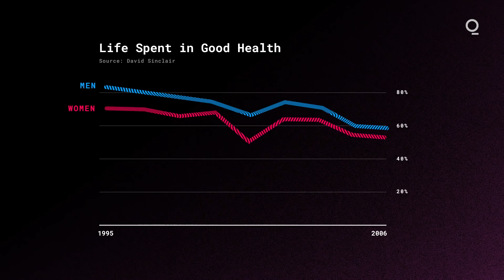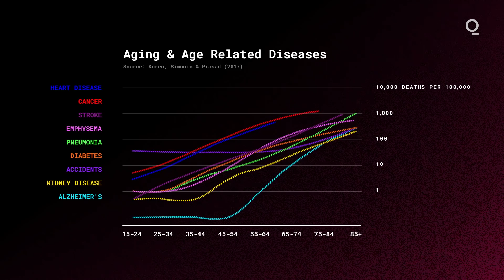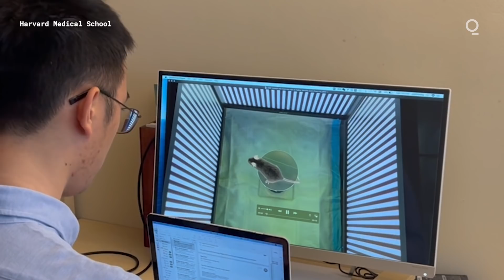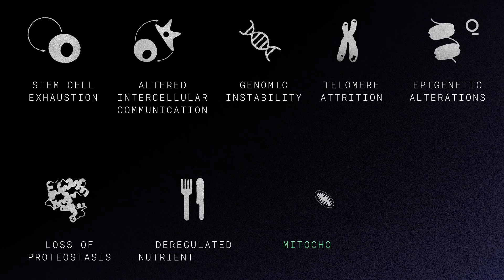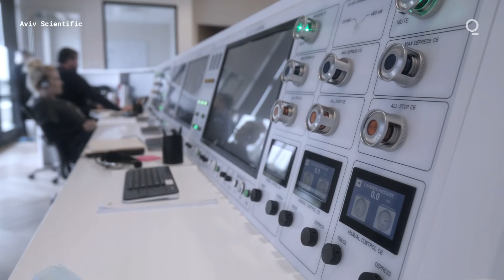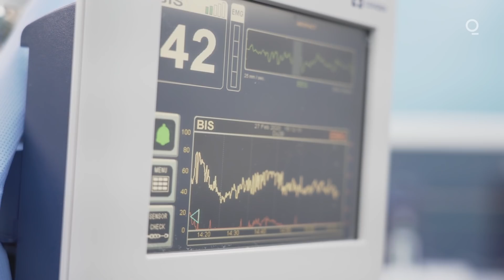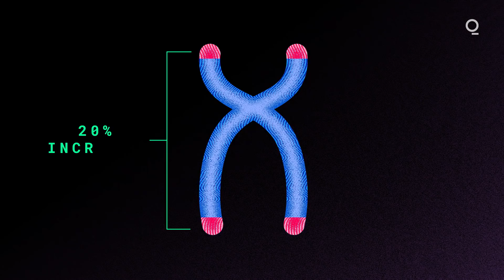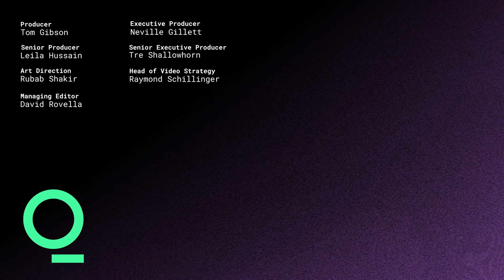Meet The Scientists Trying to Reverse Aging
While the world wrestles with the coronavirus and climate change, there’s another challenge facing humanity: aging. As we live longer lives, more of our final years are marked by poor health, which means increased suffering and higher healthcare bills. But some scientists believe we might be able to solve this problem, and make later life more enjoyable.